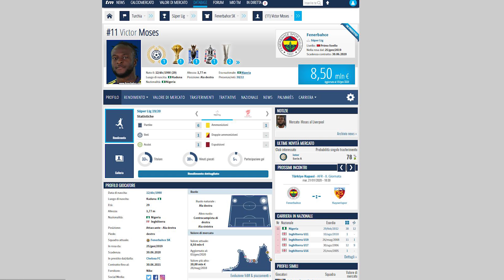INTER -VICTOR MOSES chi è l'esterno voluto da Antonio Conte!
Victor Moses all'Inter per risolvere i problemi di questa stagione.
Rispondete alla domanda finale commentando